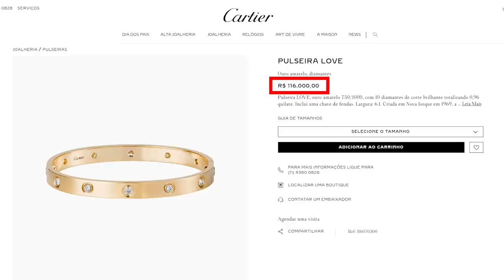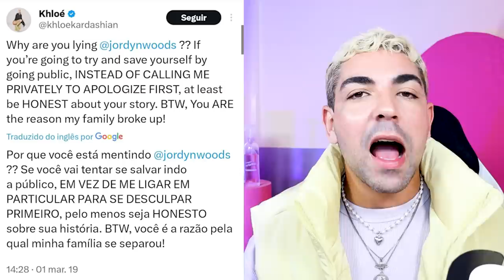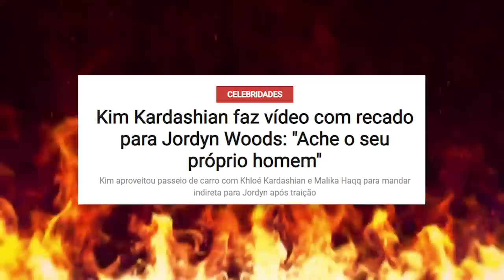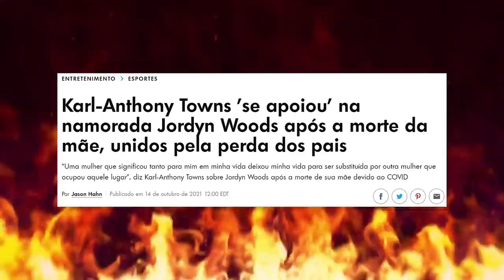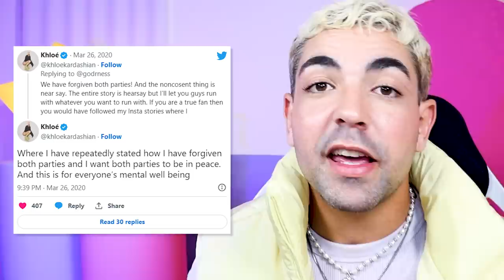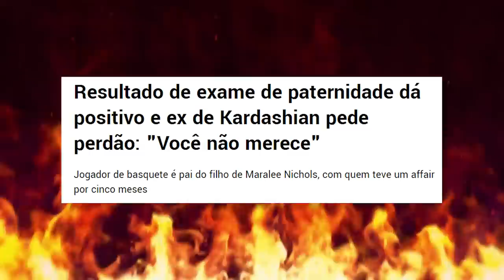KYLIE E JORDYN SÃO AMIGAS DE NOVO! *o elo das beiçudas não acabou*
Stormi babyyyy tem madrinha novamente! ehhh pois sua mãe Kylie Jenner e a amiga-irmã ícone Jordyn Woods são amigas de novo! que, por conta do traste lixo do Tristan Thompson, foi chutada do convívio da família. eu não esperava dar essa notícia, mas a esperança continuava dentro do meu coração SINHÉ!

nos últimos dias fomos agraciados com fotos de Kylie e Jordyn, QUATRO anos depois do rompimento de amizade após a traição de Tristan. vocês lembram, claro, do bafafá dele beijar a Jordyn, ou seja, traindo a Khloé.

vocês acham mesmo que uma amizade desde a sétima série, com tattoo combinando e (para ricos) parcerias nas marcas podia acabar assim? já preciso ver as próximas cenas dessa história!  e essas duas estão de truque faz é tempo e fazendo a gente de besta!